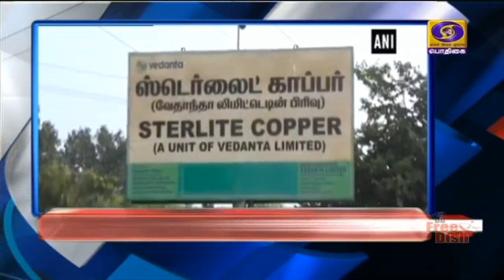பொதிகை பிற்பகல் 2.00 மணி தலைப்புச் செய்திகள் [02.12.2020]PodhigaiTamilNews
1)   வங்கக் கடலில் நிலை கொண்டுள்ள புரேவி புயல் நாளை மறுநாள் அதிகாலை  கன்னியாகுமரி - பாம்பன்  இடையே கரையை கடக்கும் - வானிலை ஆய்வு மையம்.
** மீட்புப் பணிகளுக்கு தயார் நிலையில்  தேசிய பேரிடர் மேலாண்மை படை.

2)  உலகளவில் ஒப்பிடுகையில் இந்தியாவில் ‍கொரோனா உயிரிழப்பு விகிதம் மிகவும் குறைவு - மத்திய அரசு.

3)   ஏர்செல் மேக்சிஸ் முறைகேடு வழக்கில் வரும் பிப்ரவரி ஒன்றாம் தேதிக்குள் விசாரணையை முடிக்க வேண்டும் - சிபிஐ அமலாக்கத் துறைக்கு சிறப்பு நீதிமன்றம் உத்தரவு.

4) தூத்துக்குடி ஸ்டெர்லைட் ஆலையை உடனடியாகத் திறக்க அனுமதிக்க மறுத்துவிட்டது உச்சநீதிமன்றம்.

5)  புவி வெப்பமயமாதலால் ஏற்படும் அச்சுறுத்தல்களை எதிர்கொள்ள நியூசிலாந்தில் தட்பவெப்ப அவசர நிலை - பிரதமர் ஜெஸிந்தா ஆர்டன் அறிவிப்பு.

6)  கான்பரா மூன்றாவது ஒருநாள் கிரிக்கெட் போட்டி - ஆஸ்திரேலியா வெற்றிபெற 303 ரன் இலக்கு நிர்ணயித்தது இந்தியா.
 ** சர்வதேசப் போட்டியில் முதல் விக்கெட்டை வீழ்த்தினார் தமிழக வீரர் நடராஜன்.